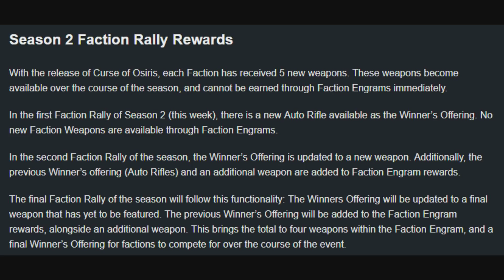Destiny 2 - Bungie Responde a la Asamblea de Facciones! Confirmación de la Obtención de Nuevas Armas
⭐️ESPERO QUE TENGÁIS UN BUEN DÍA!❤️

Hola a todos guardianes & bienvenidos de vuelta al noticiario de Destiny 2 donde hoy vengo a informaros sobre la respuesta de Bungie acerca de la obtención de las nuevas armas para facciones, sobre como se obtendrán y cual era su plan, también os dare mi opinion, espero que os guste y os sirva de ayuda!😁

Destiny 2 - Cofres Rotos, Mejor Método de Farmeo, Guia de Símbolos de Facción, Consejos y Más